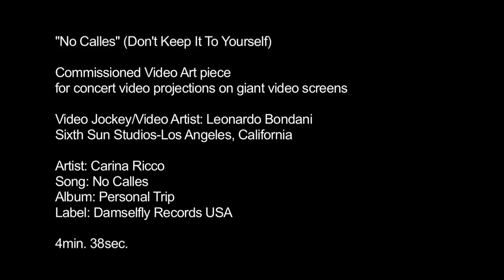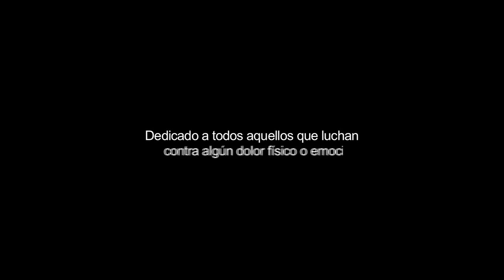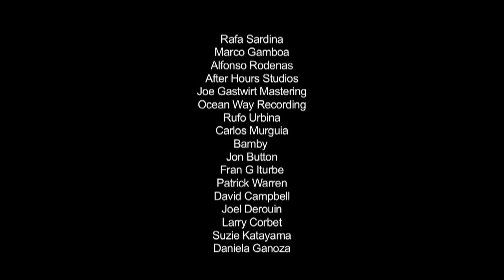No Calles (Don't Keep it to Yourself) - Carina Ricco, by Leonardo Bondani Director/Video Artist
Carina Ricco born in Veracruz Mexico from a Spanish-Italian family, she lived and performed in Mexico for many years and now lives in Los Angeles California and created her own independent label: Damselfly. She is the singer-composer of her own songs and in all of them she plays the guitar.

Commissioned Video Art piece by Leonardo Bondani for concert video projections on giant video screens for artist Carina Ricco signer/songwriter, Damselfly Records - Los Angeles California.